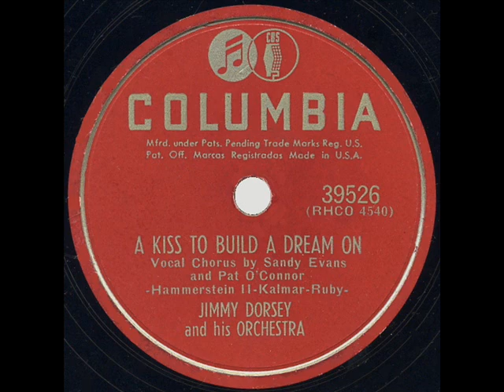1951 Jimmy Dorsey - A Kiss To Build A Dream On (Sandy Evans & Pat O’Connor, vocal)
Here is a 1935 tune credited to legendary songwriters Oscar Hammerstein II, Bert Kalmar, and Harry Ruby (I have yet to find any recordings of it dating back that far) that finally “arrived” thanks to its effective usage in the 1951 Mickey Rooney film drama “The Strip.” The most popular single discs came from Louis Armstrong (who also performed it in the movie) and Hugo Winterhalter.  This Dorsey arrangement was released as the flipside of his also-posted “Cherry Pink And Apple Blossom White.”

CD audio, originally issued on 78rpm: Columbia 39526 - A Kiss To Build A Dream On (Hammerstein-Kalmar-Ruby) by Jimmy Dorsey & his Orchestra, vocal by Sandy Evans and Pat O’Connor, recorded July 30, 1951 .